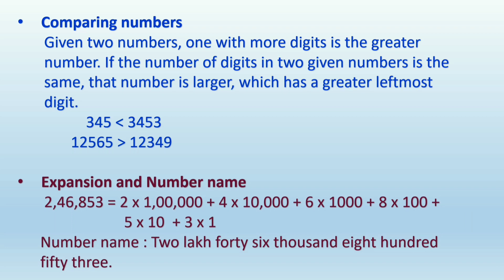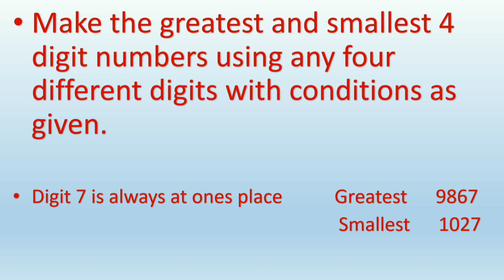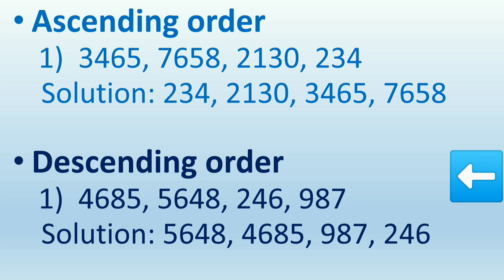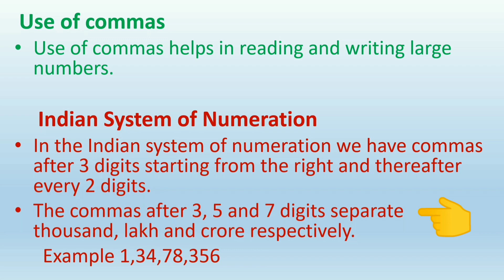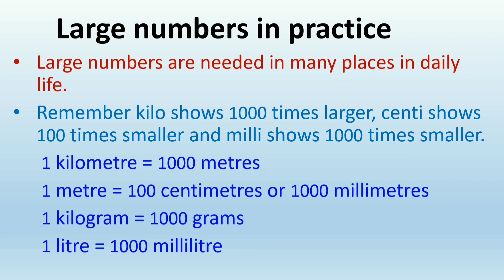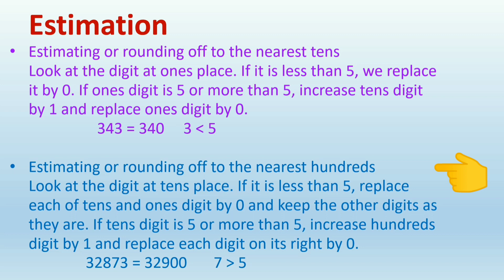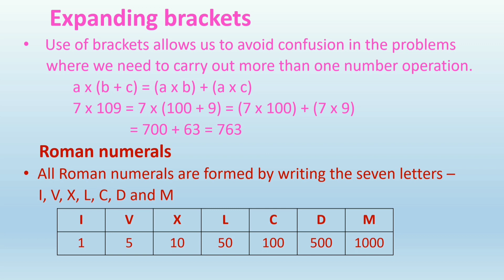Revision | Std 6 | Maths | Ch 1